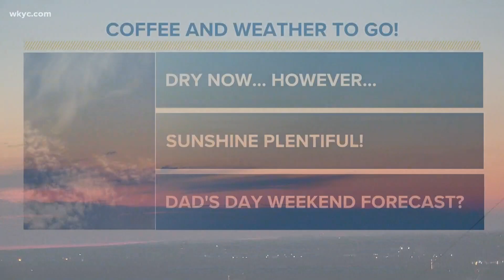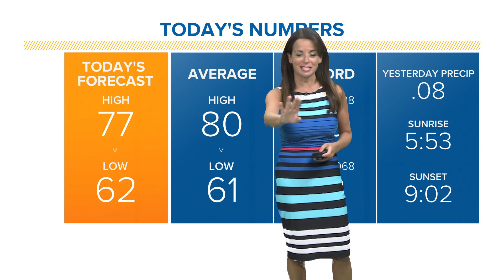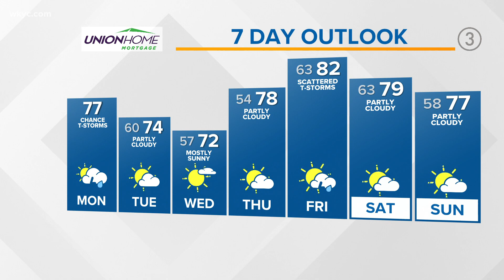More comfortable conditions this week: Cleveland weather forecast for June 14, 2021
We're tracking some scattered rain chances this week as the Cleveland weather forecast also shows more comfortable air is returning to Northeast Ohio. After today's rain and rumbles, we'll dry out Tuesday, Wednesday and Thursday with temperatures in the 70s. 3News' Hollie Strano has the hour-by-hour details in her morning weather forecast for Monday, June 14, 2021. See the extended weather forecast